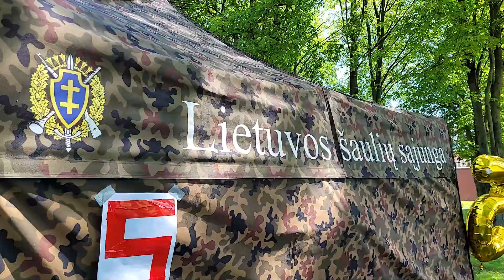Lietuvos įstaigų ir įmonių pirmosios pagalbos varžybos „Palaikau pulsą“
Praėjusią savaitę net 27 komandos išbandė savo jėgas Lietuvos įstaigų ir įmonių pirmosios pagalbos varžybose „Palaikau pulsą“, o gausus gyventojų būrys aplankė edukacijų miestelį.

Siunčiame linkėjimus visiems dalyvavusiems šiame renginyje, sutvirtinusiems ir pagilinusiems žinias apie svarbiausią įgūdį gelbstintį žmonių gyvybes. Kviečiame prisiminti bei išgirsti organizatorių mintis!

Taip pat negalėjusiems sudalyvauti edukacijose ar varžybose siunčiame teorinę informaciją apie tai, kaip teisingai pasirūpinti nelaimėje atsidūrusiu asmeniu